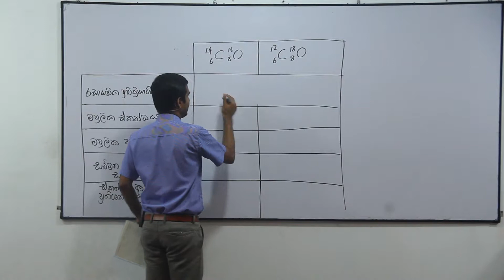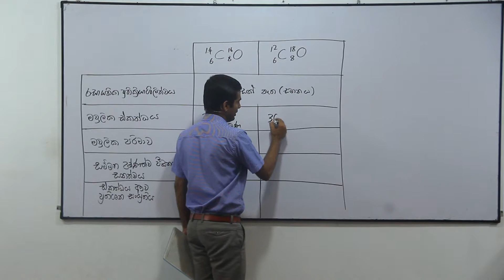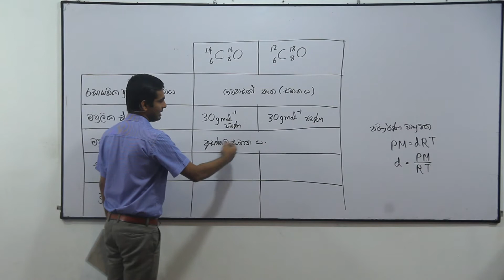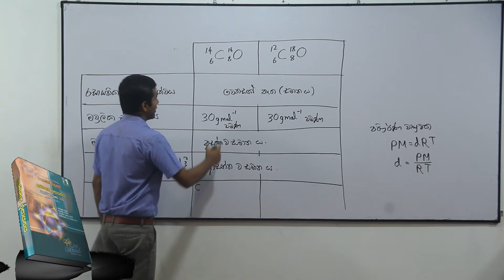Chemistry Past Papers: A-Level 2002 MCQ 01 (Sinhala)